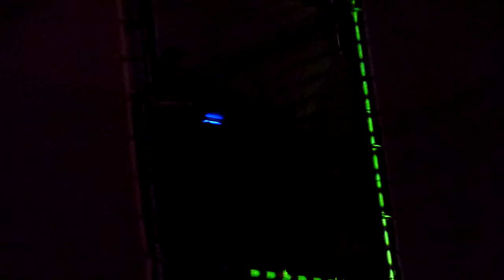Etienne de Crecy live at Lokerse Feesten part 3